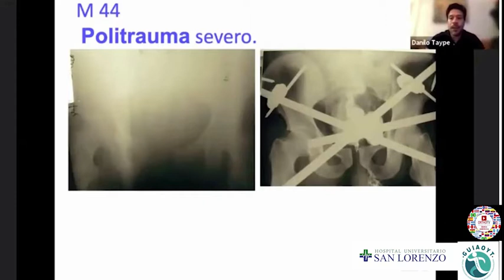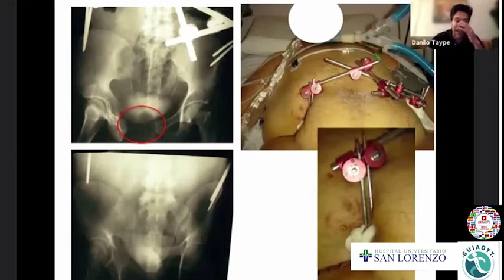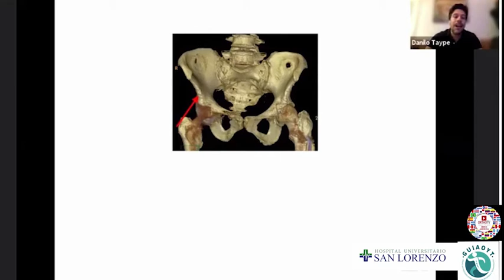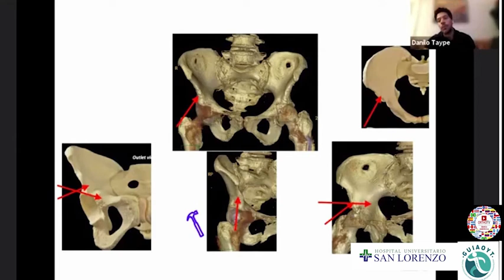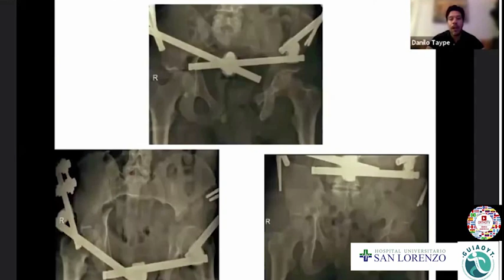224- Cómo colocar un fijador externo en una fractura de pelvis?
Dr. Danilo Taype
Charlas Académicas 2021
Manejo del Trauma Pélvico en Urgencias